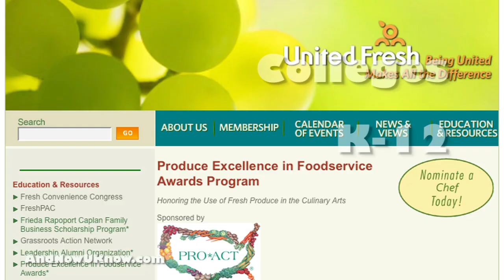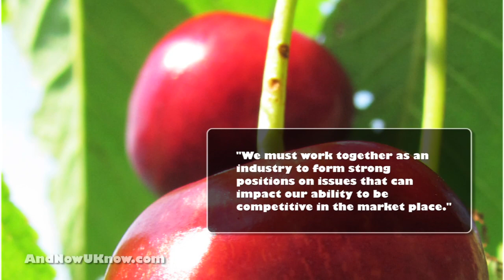Gills Onions, United Fresh and Stemilt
Oxnard, CA

Gills Onions is planning to install a patented Vanadium Redox Battery from Prudent Energy. Gills Onions President Steve Gill stated that "Energy storage has become an essential part of integrating renewable energy into the electricity grid...and Prudent Energy's system does this very well." The new system will help improve the efficiency of Gills Onions' current Advanced Energy Recovery System, which converts onion waste into a source of clean energy.

Washington, DC

United Fresh is currently accepting nominations for the 2011 Produce Excellence in Foodservice Awards Program. Make sure to get your submissions in by Februray 7th.

Wenatchee, WA

West Mathison, president of Stemilt Growers, will serve as board president in 2011 for the Washington State Horticultural Association. In this leadership position, Mathison will represent shippers and growers by helping to advance the tree fruit industry and advocate legislation. Mathison said quote "Agriculture -- and especially tree fruit -- is a huge economic driver for Washington state. We must work together as an industry to form strong positions on issues that could impact our ability to remain competitive in the marketplace."